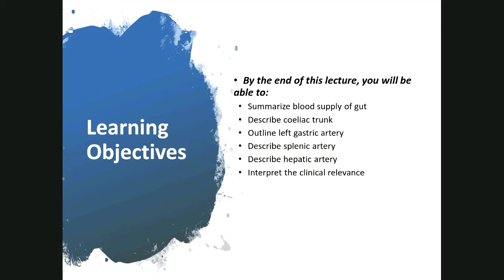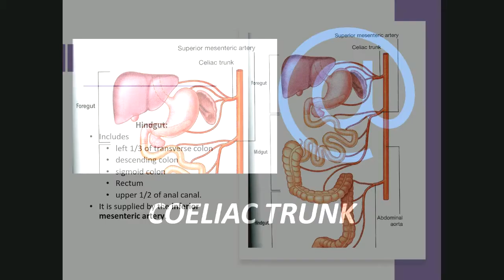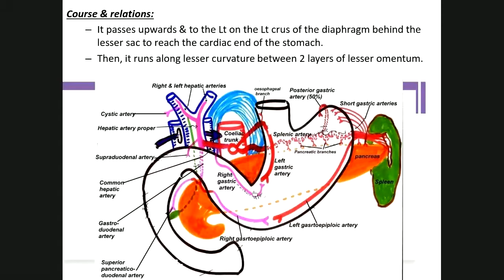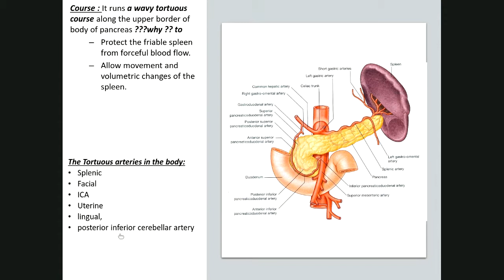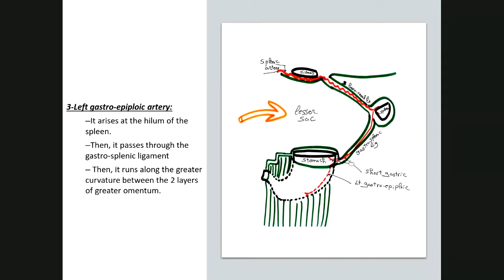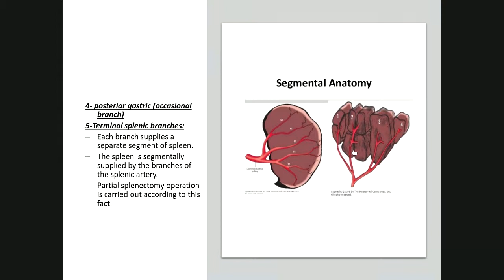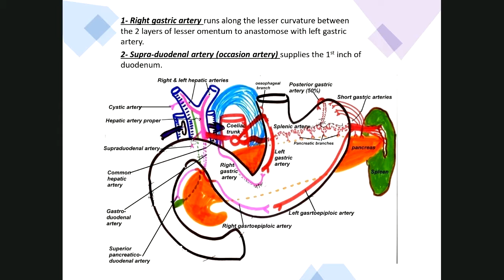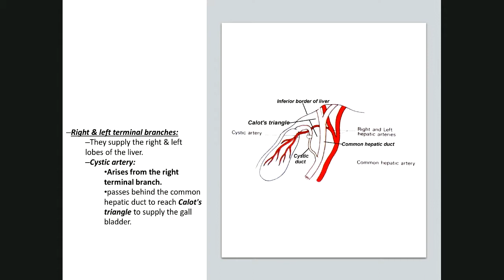Coeliac trunk (Digestive 20)